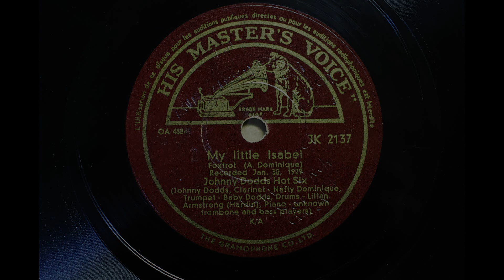Johnny Dodds' Hot Six { My Little Isabel } 1929,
His Master's Voice – JK 2137
(Switzerland)
Johnny Dodds' Hot Six
My Little Isabel  MX; 48842-2
ORIGINAL; Victor V-38541,
(Johnny Dodd's Orchestra)

JOHNNY DODD'S ORCHESTRA: Natty Dominique, c / Honore Dutrey, tb / Johnny Dodds, cl / Lil Armstrong, p / Bill
Johnson, sb / Baby Dodds, d.  Chicago, January 30, 1929.